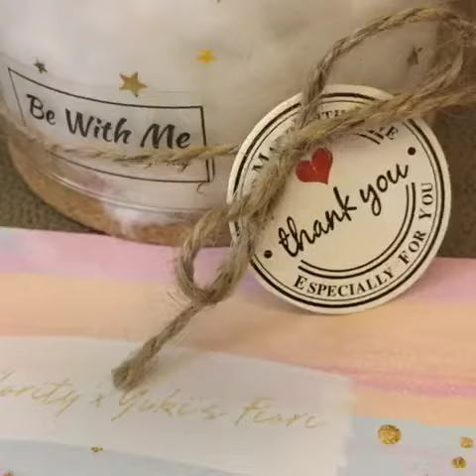Early HappyMothersDay 👩‍👧 gift 💝🎁 ~ TrueLove ❤️❤️ for mama 👵🏻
SiennyLovesDrawing 👩🏻 would like to share her choice of an early gift 💝🎁 for upcoming HappyMothersDay 👩‍👧mothersday mothersdaygift to her mama 👵🏻

You may asked, "Why early❓⁉️"

Shy ☺️ to mention that SiennyLovesDrawing 👩🏻 will be out of town 🛫 that weekend & unable to be with her mama 👵🏻 for Happy Mother's Day 👩‍👧 celebration 🎉🎊

 “Am so sorry 😐 , mama 👵🏻”

Yeah‼️ So happy 😃 that her mama 👵🏻 loves 😍 it 💝‼️ She has picked this gift 💝 named as TrueLove ♥️♥️ specially for her mama 👵🏻

What's True Love❤️❤️❓⁉️

True Love ❤️❤️ contains CottonFlower with Preserved & Dried Foliage 💐 with portable firefly lighting 💡✨💫 in a glass bell jar

1️⃣ of the limitededition preservedflower 💐 gift 💝🎁 from the “ BeWithMeCollection” offering by @inflority

Free 🆓 shipping for West Malaysia (RM🔟 for East Malaysia) for this giftbox 💝🎁 (with message card🔖) delivery

Guess what❓⁉️

While delivery 📦 arrived , she was out at work & received WhatsApp 📲 from her papa 👴🏻 with a boomerang captured 📹🎥 (included in this video)

He 👴🏻 said : “ Your mama 👵🏻 so surprised 😱 & happy 😃 with your gift 💝 See her grandchild 👶🏻 lagi superb happy 😆🤣”

 Now becomes Happy Baby 👶🏻 gift 💝 to her little niece 😘👶🏻😅😂🤣